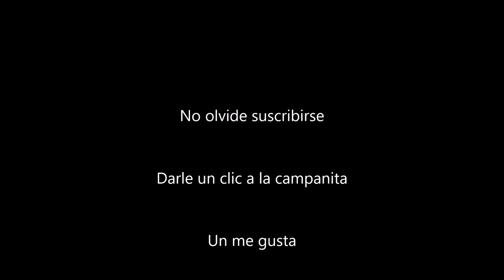fauna san andres de la cal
Esta es parte de la fauna del pueblo San Andres de la Cal Tepoztlan Morelos